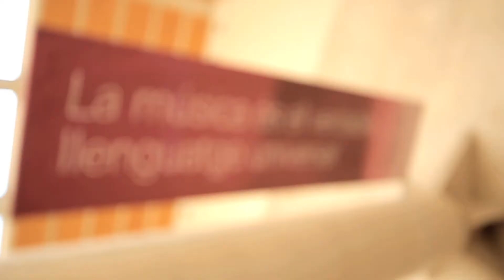Presentació de la Plataforma de Concerts Educatius Lacord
Presentació de la Plataforma de Concerts Educatius Lacord integrada per 22 entitats i equipaments públics i privats que es dediquen professionalment a la creació, producció i difusió de concerts educatius i que junts sumen una programació de més de 4.000 concerts i activitats anuals. Les entitats que integren Lacord són: Atot, Auditori Enric Granados de Lleida, Bat Audicions Musicals, La botzina, Oficina de Difusió Artística de la Diputació de Barcelona, Auditori de Girona, Associació Cultural de Granollers, Teatre Kursaal de Manresa, L'Auditori, Fundació Miró, Gran Teatre del Liceu, Obra Social "la caixa", Orquestra Simfònica del Vallès, Palau de la Música Catalana, Pedagogia de l'espectacle, Pentina el gat, Per poc, Samfaina de colors, Sant Andreu Teatre, Sessions Musicals, Taller de Músics, Auditori de Granollers.